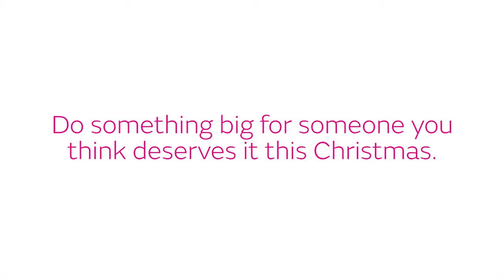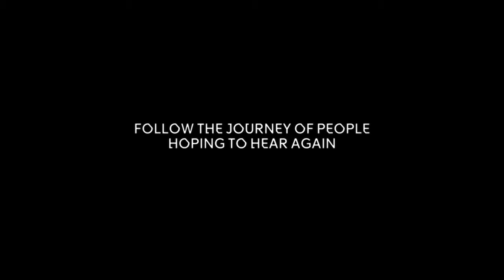Jamie Thompson: Show Reel (2016)